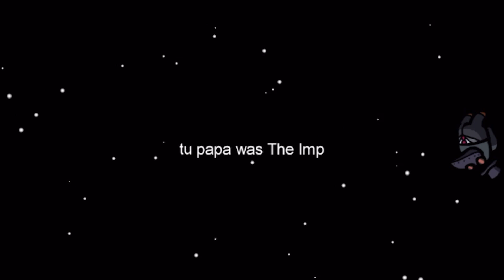AMONG US EN 1 MINUTO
💬Te gusta el chismesito? Te recomiendo seguirme en Twitter aveces me funo solo:

👾Visita mi canal de Twitch estoy en directo todas las noches chupando patas:

📱Te da hueva ver el video completo? Entonces correle a mi TikTok te aseguro que te gustará: